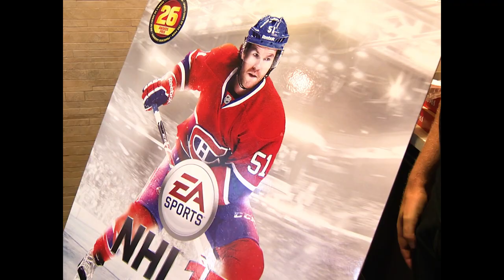Merci David Desharnais #51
Thanks for all the good moments in Fribourg !

All the best David...

Video : Fribourg-Gottéron/UpToYou/RDS-Canada